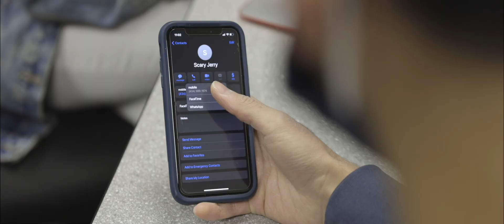Vote BUnited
VOTE BUNITED • The time to vote is here! Go to your StudentLink and vote for BUnited as your next 2021-22 Student Government Executive Board! Open now until Thursday at midnight!

Special thank you to everyone who made this campaign a beautiful journey!

Song by: Clay Clutch (IG @clayclutch) and $cary Jerry (IG @thescaryjerry)

Filmed by: Jacob Chang-Rascle (IG @jchange43 and @jacobchangphoto)

...and last but not least, thank you to our incredible campaign graphic designer: Shaina Horstmann (IG @shainahorst)

Slate Members:
President - Nyah Jordan
Vice President - Hessann Farooqi
VP of Internal Affairs - Aimee Mein
VP of Finance - Shahaf Dan